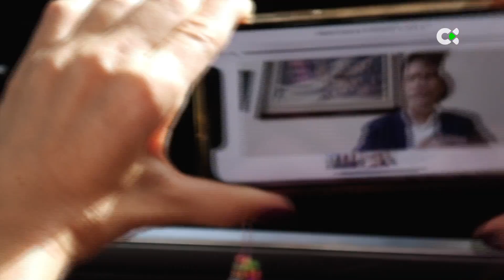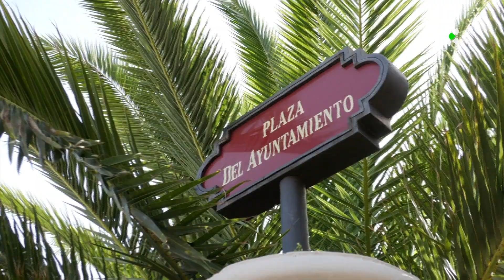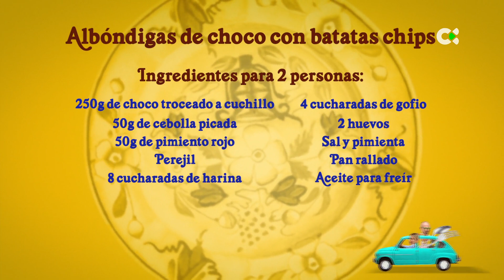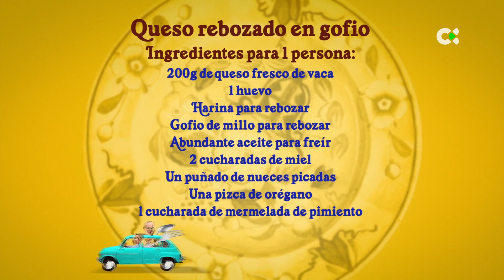Como en casa | 19/01/23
Bodeguita La Charca